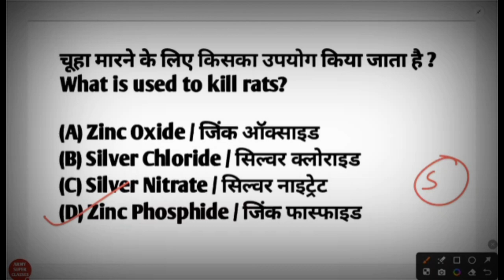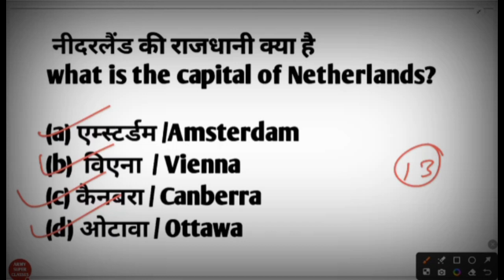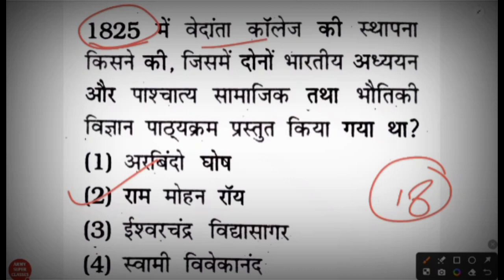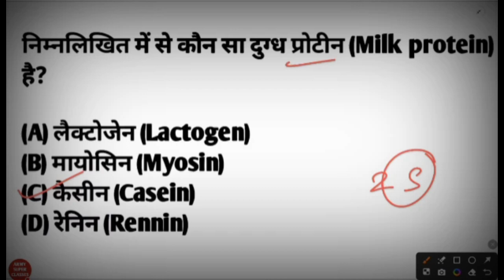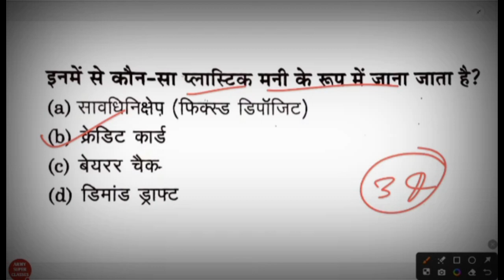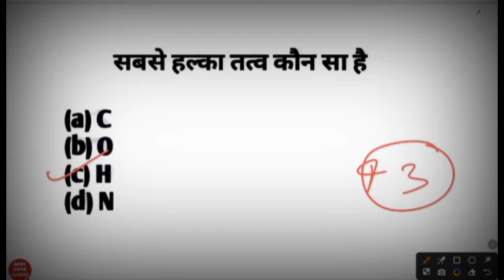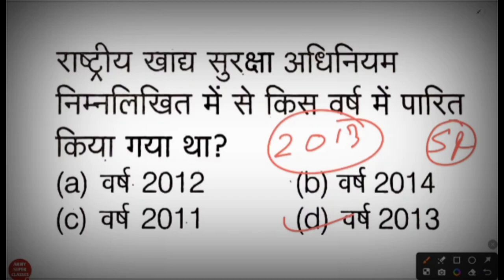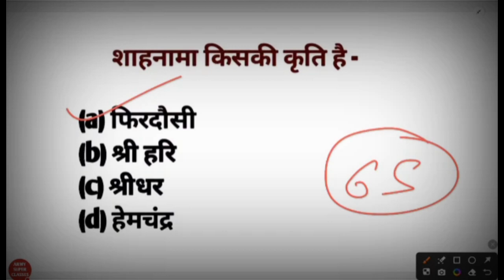UP Police Constable 2024 / SUNDAY FULL MOCK TEST सामान्य विज्ञान / Model Previous Year Question